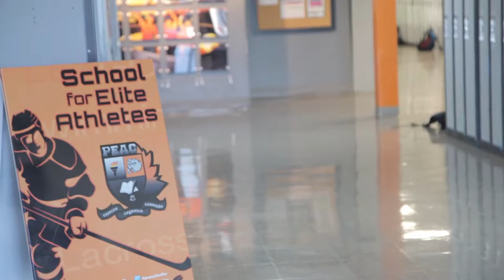PEAC SCHOOL FOR ELITE ATHLETES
PEAC'S MISSION

Our mission is to further the development of student-athletes and help them become top level performers in their sport, life-long learners and career-oriented, respectful individuals.